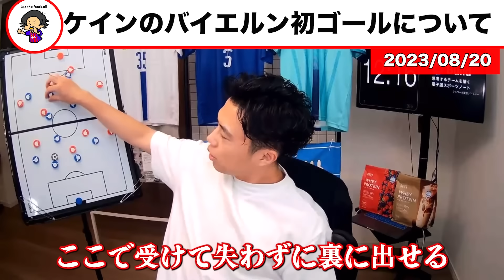【レオザ】ハリーケインが暴れ散らかしてます/最近のバイエルンについて【レオザ切り抜き】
『Leo the football 』Twitter👇

 / soccerrapperleo